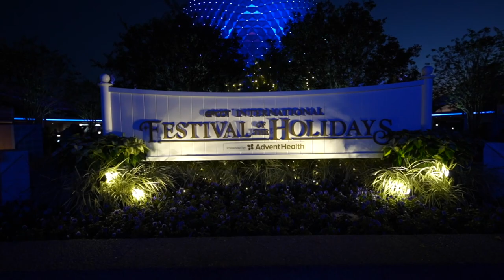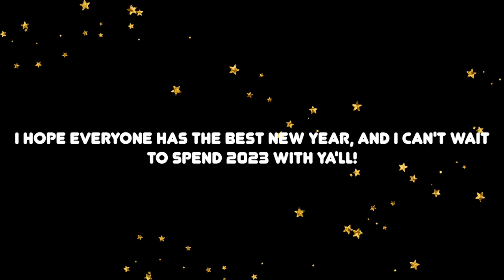EVACUATED off Disney's Cosmic Rewind! | EPCOT's Festival of the Holidays food reviews!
I hope everyone has a wonderful New Years! Can't wait to go on all new adventures with ya'll in 2023!

Accessories & Devices I use
(Everything I use, wear etc...)